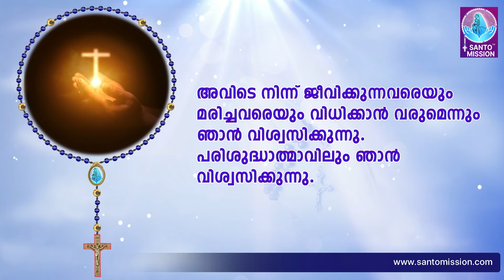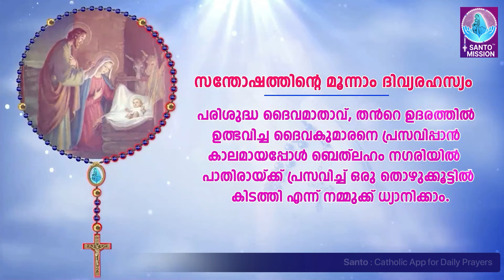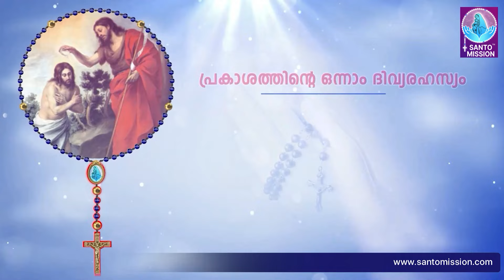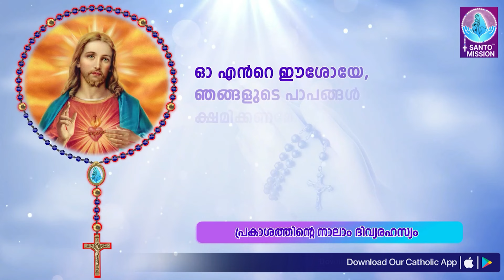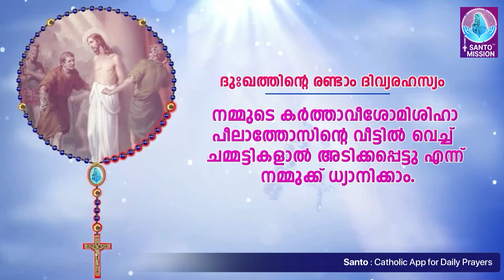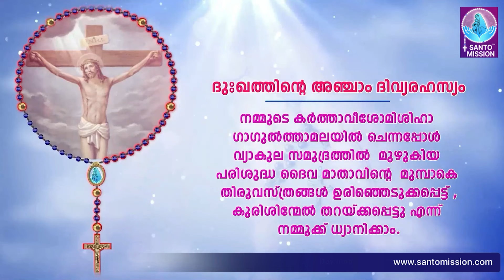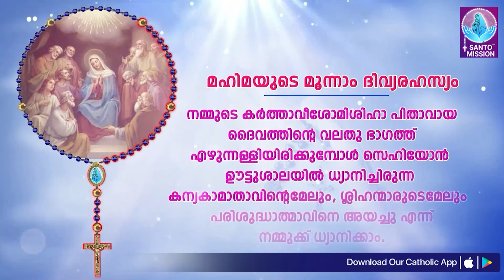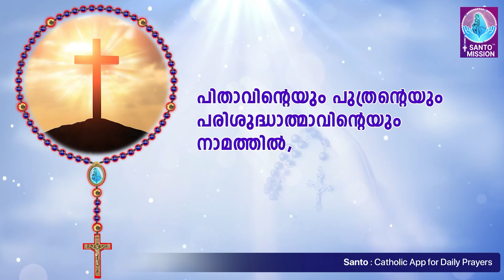സമ്പൂർണ്ണ ജപമാല 🙏🏻 ബുധൻ🙏🏻September 25, 2024🙏🏻 അഖണ്ഡ ജപമാല🙏🏻 Malayalam Full Rosary